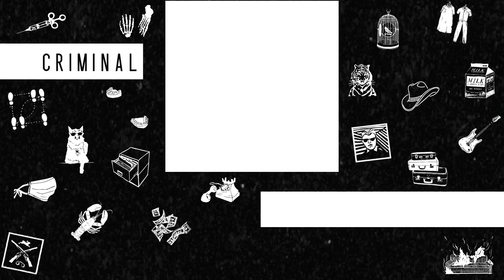Protection | Criminal Podcast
John “Sonny” Franzese was once described as “largely responsible for the glamorization of the Mafia over the past century.” He’d been active in the Colombo crime family since the 1960s. And then, when he was 93, he was given an 8-year sentence. The evidence that helped convict him came from the last person he expected to wear a wire.

“Tarte Tatin” by Blue Dot Sessions
“Myrian” by Blue Dot Sessions
“Story Four - Put it Down” by Blue Dot Sessions
“Farsical - Slow Driver” by Blue Dot Sessions
“Skeptic” by Podington Bear
“Holo” by Blue Dot Sessions
“In My Head” by Podington Bear
“Sepia” by Podington Bear